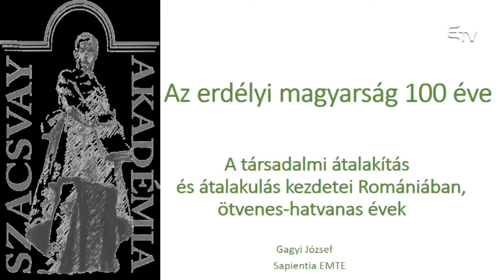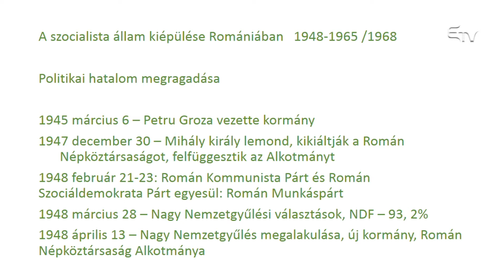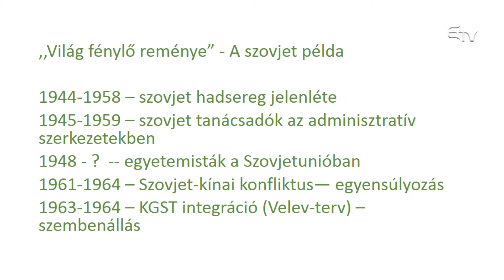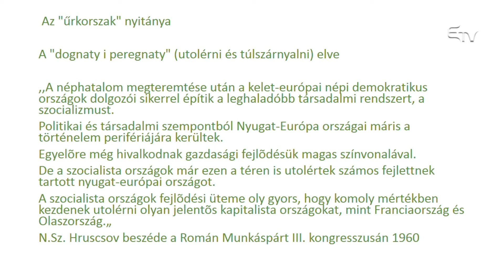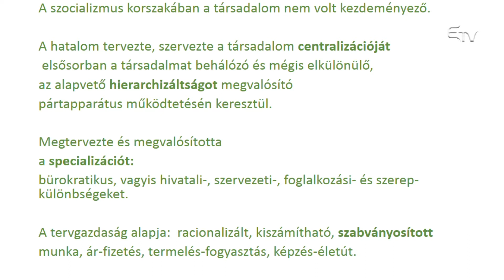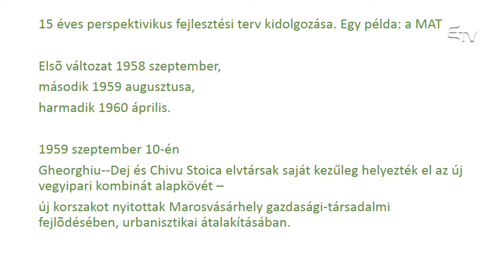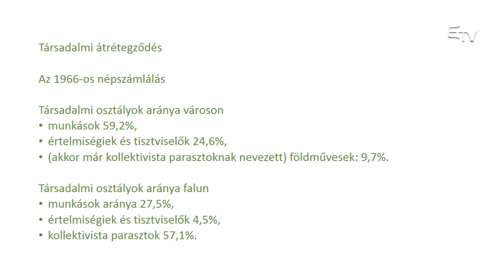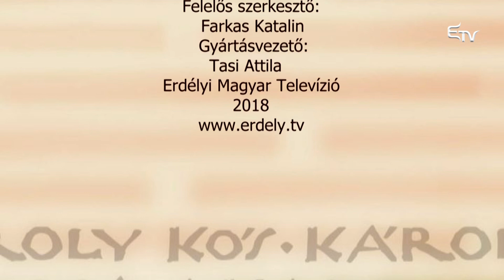Gagyi József: A társadalmi átalakítás az 1950-es években – Kós Károly Akadémia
A Kós Károly Akadémia előadássorozat keretén belül Gagyi József A társadalmi átalakítás és átalakulás kezdetei az 1950-es években címmel tartott előadást.